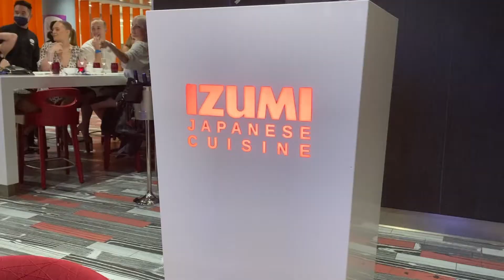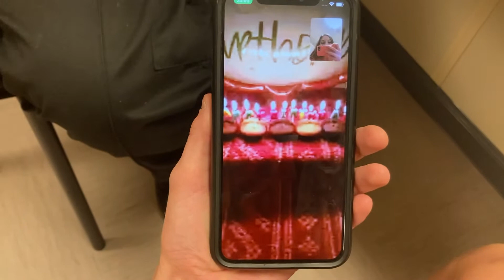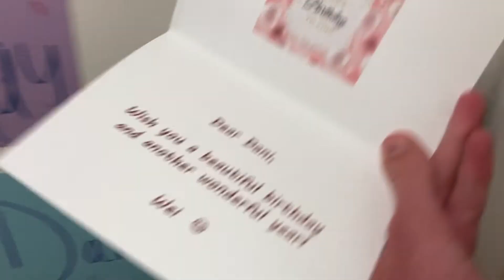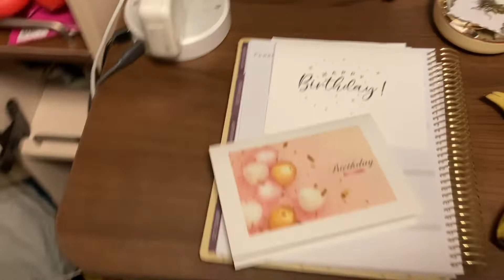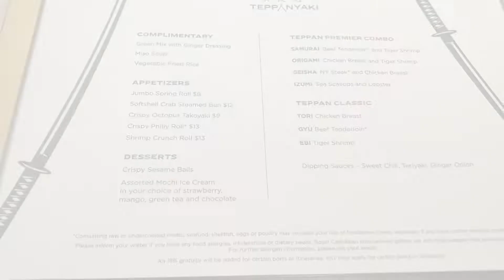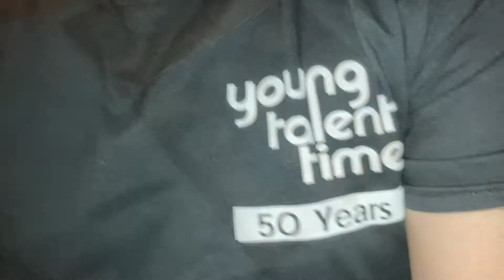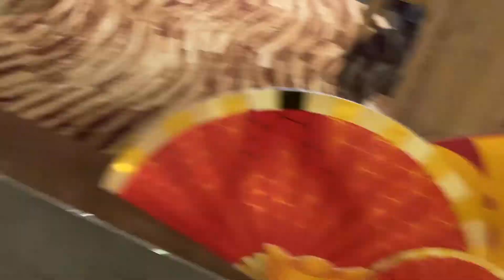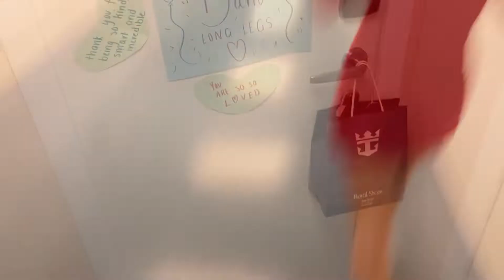Celebrations On Board (24th bday vlog) - Cruise Ship Vlog 10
Welcome back!!! In this vlog, I take you through multiple celebrations on board! Come with me to celebrate my birthday & Chinese New Year! I am extremely grateful for all the love and thoughtful gifts I received on my birthday. Huge thanks to all my friends and family for making me feel extra special not just on my bday but always. I had a blast celebrating Chinese New Year on board with my ship mates. I am so lucky to have the opportunity to make so many incredible friendships with the most genuine people from all over the world. Enjoy this montage of all the fantastic festivities on board Speccy. :) MUCH LOVE

:) Let me know your thoughts & I’ll catch ya in the next video! Have a great week!
✩ s o c i a l s ✩

Where do you live? UTAH
What do you edit your videos on? iMovie
What do you use to film? Iphone SE